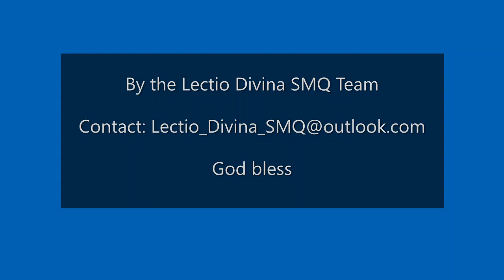Pope's Catechism - General Audience 25112020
Bible passage: Acts 4: 23-31 [Session 16]

“On their release, Peter and John went back to their own people and reported all that the chief priests and the elders had said to them. When they heard this, they raised their voices together in prayer to God. “Sovereign Lord,” they said, “you made the heavens and the earth and the sea, and everything in them. [...] Now, Lord, consider their threats and enable your servants to speak your word with great boldness. [...] After they prayed, the place where they were meeting was shaken. And they were all filled with the Holy Spirit and spoke the word of God boldly.”

Video: Radio Vatican
Translation: Sister Bernadette